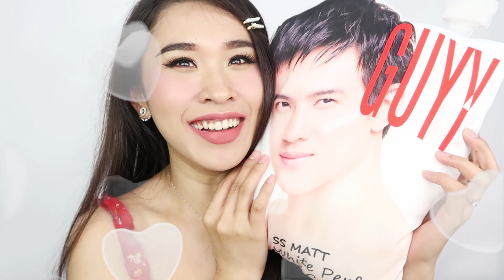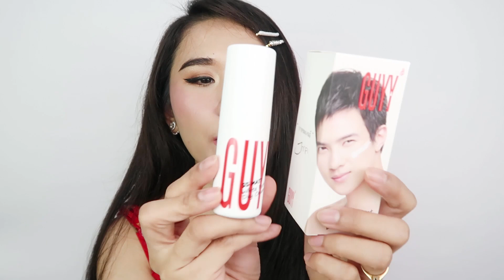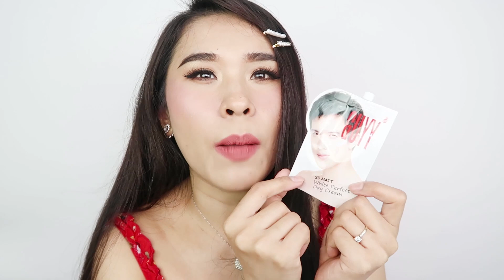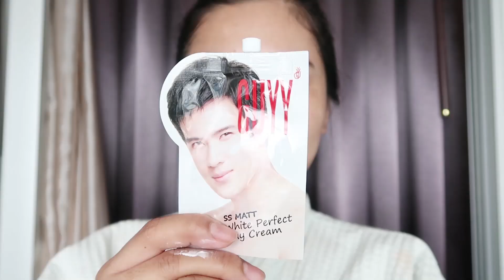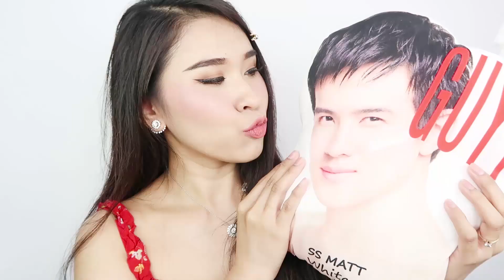เมาท์มอย Skincare ถูกและดี ที่เจมส์มาร์เป็น Presenter | ป่านศรี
เมาท์มอย Skincare  ถูกและดี  ที่เจมส์มาร์เป็น Presenter จ้าาาา
GUYY SS Matte ใช้ได้ทั้งหญิงและชายเด้อออ ใส่สารสกัดแพงมากกก